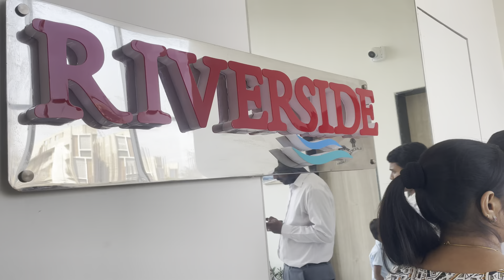Finally आज एक स्वप्न￼ पूर्ण होत आाहे | Riverside Taloja |￼ swatipatilvlogs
Hello everyone!! Thank you everyone for all the love